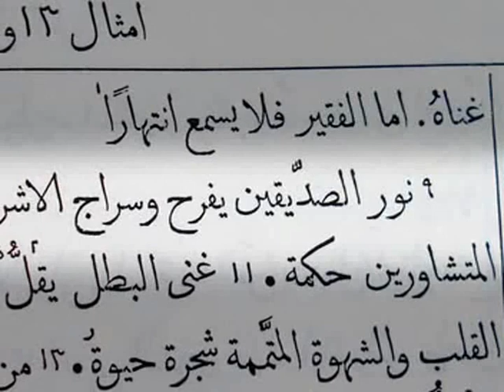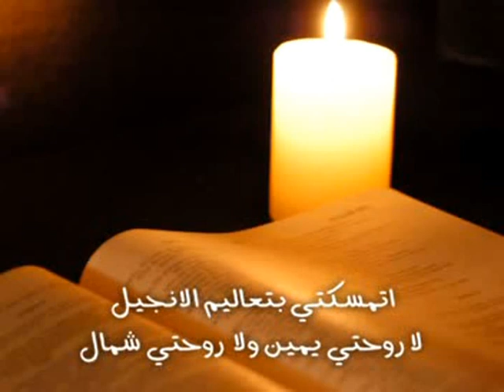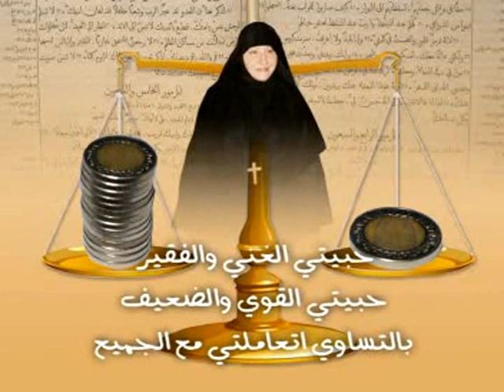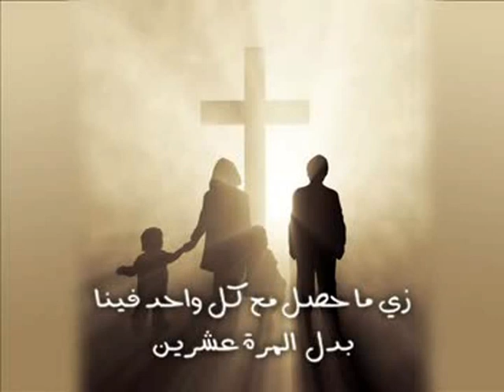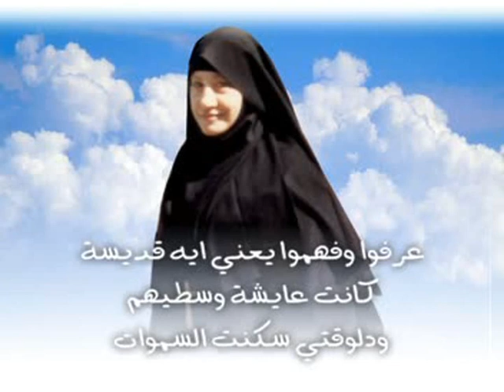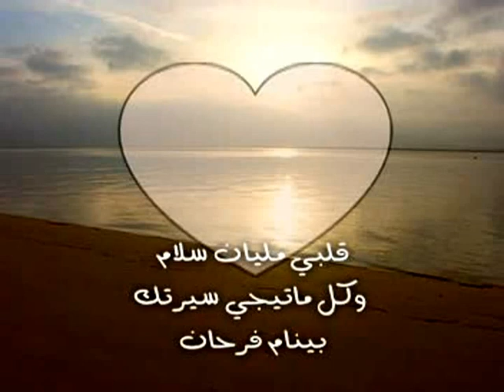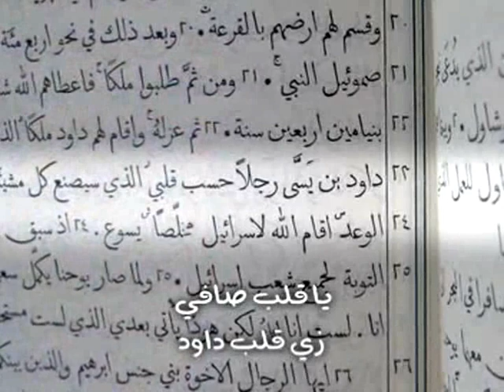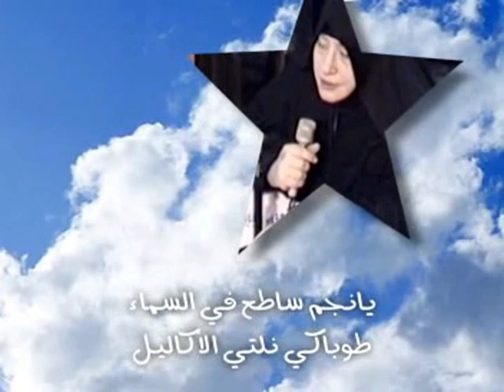Abu Seifein and Tamav Irene (4/4)